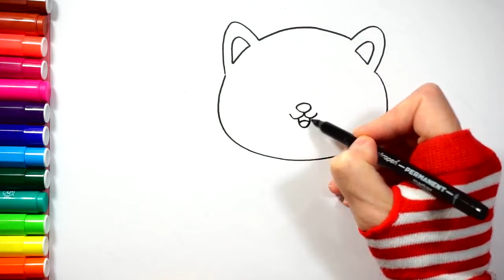How to draw a house, ice cream, butterfly, cat and dog/Drawing Tutorial Art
How to draw a cute ice cream step by step